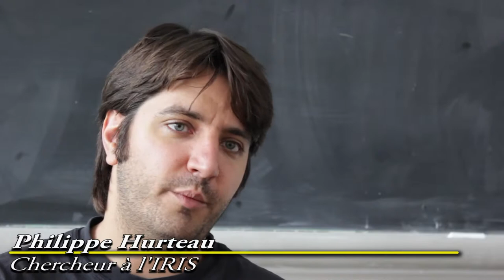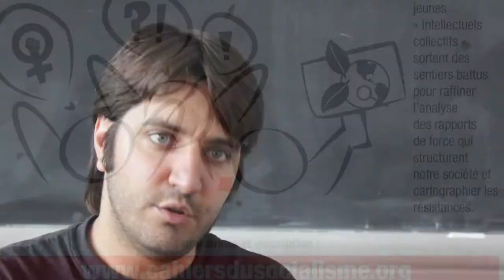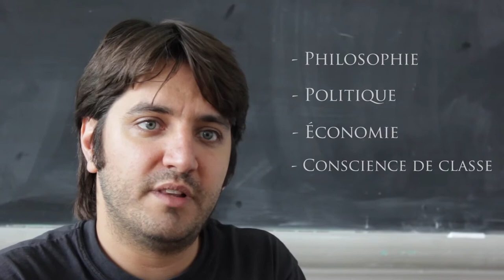NCS - Philippe Hurteau à propos de l'Université populaire 2013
Sections:
00:26 Présentation
01:20 Importance de l'Université populaire
02:30 L'axe « La pensée critique aujourd'hui »
04:22 ...et si on ne prenait pas soin de notre pensée critique?
05:05 «Tout est possible» ?

Au plaisir de vous retrouver à l'Université populaire d'été 2013 à l'UQAM du 15 au 17 août.

Pour tout savoir sur l'Université populaire 2013 des Nouveaux cahiers du socialisme